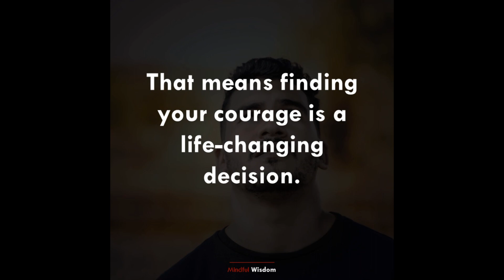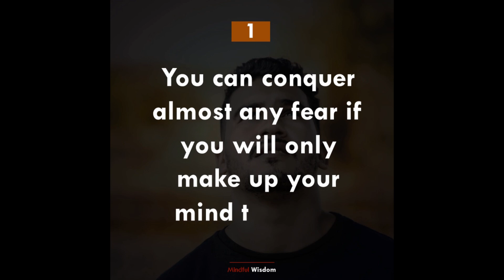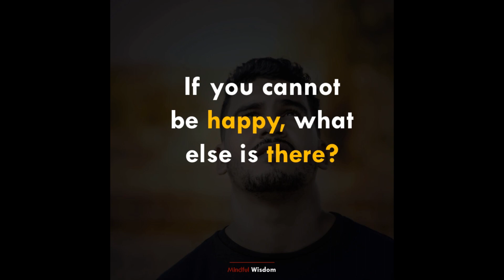Mindful Wisdom - OVERCOME FEAR OF THE UNKNOWN - Motivational Video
A powerful motivational and inspirational video created to help motivate and inspire.